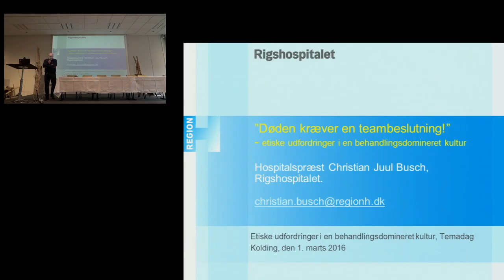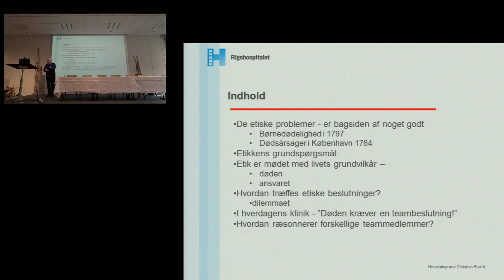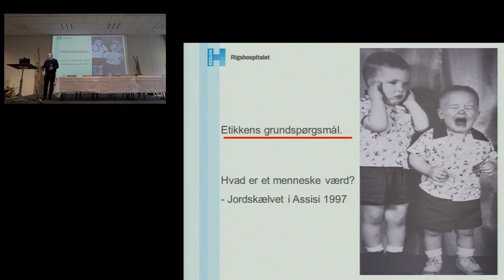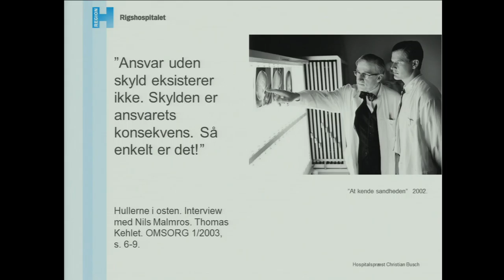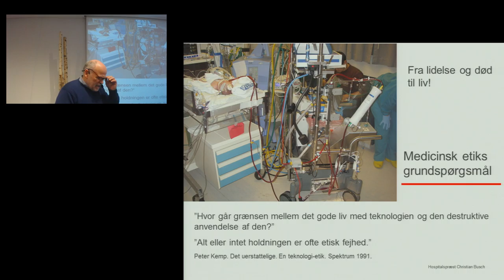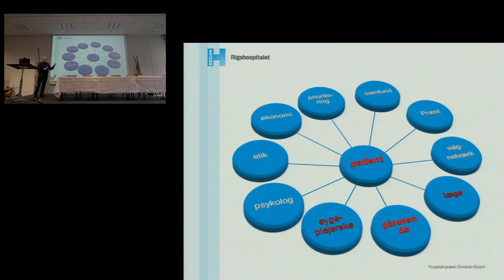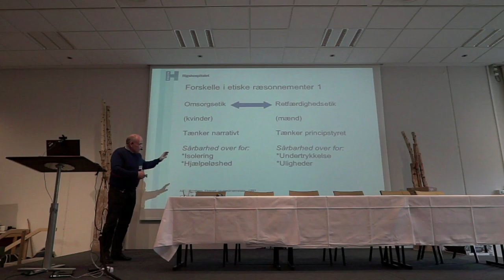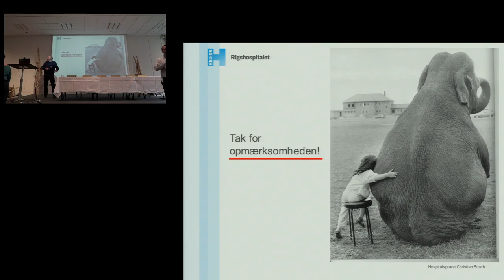ETIK2016 - Christian Busch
"Døden kræver en teambeslutning"

Oplæg til ETIK2016 (etik.ksan.dk) v. sygehuspræst Christian Busch, Rigshospitalet.

Detaljer:
Hovedpointen er, at vi må opfatte vanskelige beslutninger om at undlade at igangsætte eller ophør af behandling som noget, der bliver truffet i et ”team”, hvor patient, pårørende, og ikke mindst læger og sygeplejersker er diskussionspartnere og har forskellige måder at ræsonnere på. Jeg analyserer forskellige typiske måder at ræsonnere på. I dette ”team” er det væsentligt, hvordan man betragter det, at de forskellige ”team”-medlemmer har forskellige måder at ræsonnere på – som et problem eller som en ressource. Fx er økonomi, overordnede samfundshensyn, sundhedsjura og etiske overvejelser over hvad der er et værdigt liv og en værdig død en del af stemmerne i ”teamets” overvejelser.